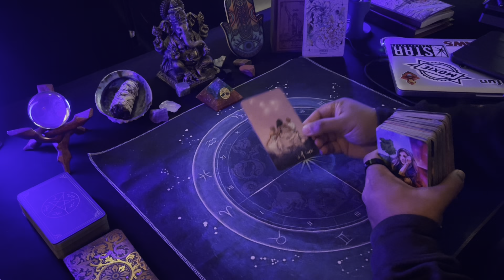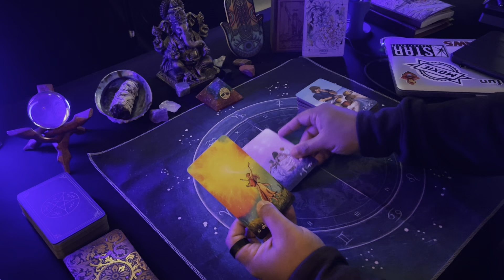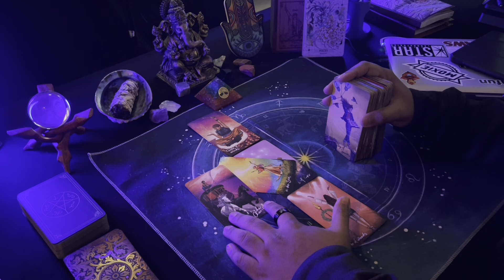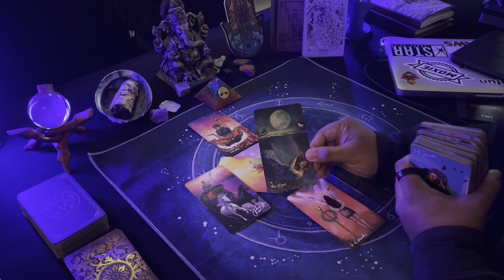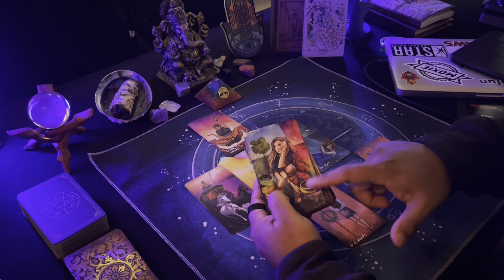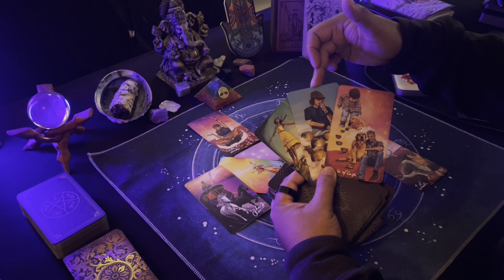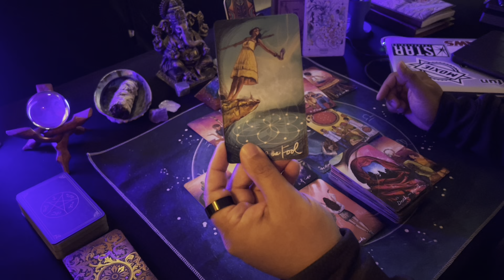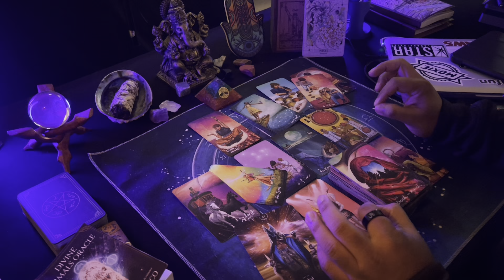Pisces ♓️ | Fast changes but read the fine print..(Important week) | November 14th - 20th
Sunday - Collective Readings